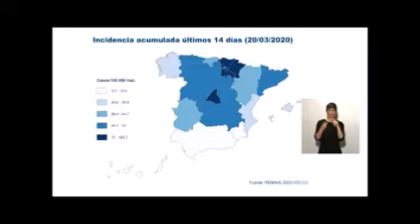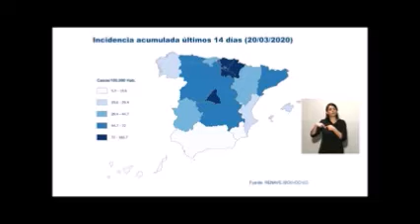Comparecencia de los representantes del Comité de Gestión Técnica del Coronavirus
Información oficial facilitada por el Ministerio de Sanidad

Patricia Lacruz, directora general de Cartera Básica de Servicios del Sistema Nacional de Salud y Farmacia, que ha agregado que el Gobierno va a realizar una compra semanal de los productos médicos imprescindibles: mascarillas quirúrgicas, gafas y respiradores. Precisamente ya se han obtenido 700 unidades de estos últimos.

La letalidad del coronavirus en España se sitúa en el 5% de los casos confirmados a día de hoy. Son ya 1.326 los fallecidos, aunque Sanidad insiste en que este porcentaje, “que puede parecer alto”, no es real, porque no tiene en cuenta a todos los contagios reales por COVID-19.

Así lo ha explicado María José Sierra, jefa de área del Centro de Alertas y Emergencias Sanitarias del Ministerio de Sanidad, que ha insistido en que las pruebas para confirmar la infección se están realizando a los pacientes hospitalizados, que suponen el 50% del total de afectados a nivel nacional.

Sierra ha sustituido este sábado a Fernando Simón que presentaba síntomas y tras hacerse las pruebas a dado negativo.